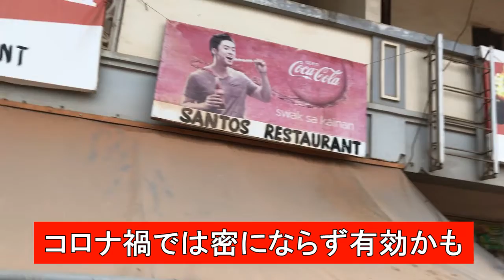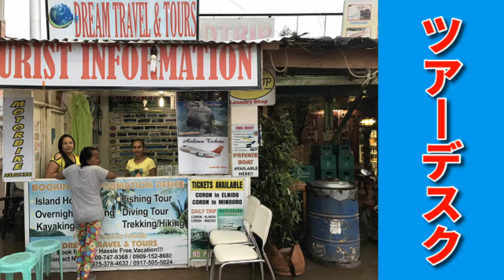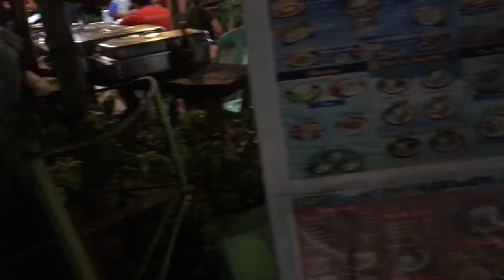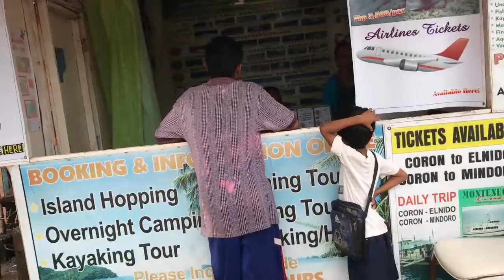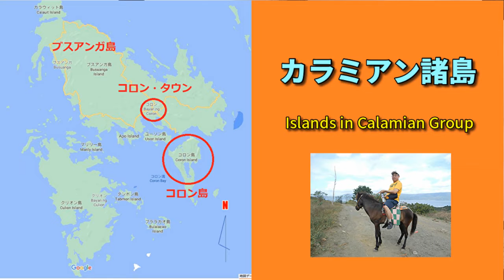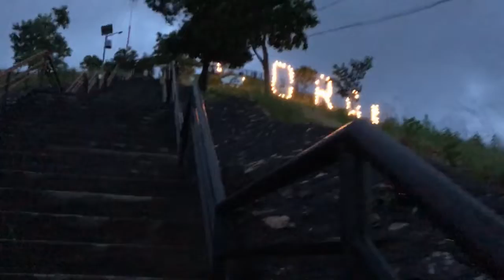フィリピン、コロン島の想い出 Memories of Coron Island, Philippines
【スペシャル版】フィリピンひとり旅

2017年10月にマニラから3泊4日のコロン島へ旅した時の動画です
フィリピン旅行を数する中、この地が一番の想い出深い。
この島では特に親切な人が多かった記憶です。
ホテル従業員、ツアーガイド、観光客らすべてが最高だった

This is a video of a trip from Manila to Coron Island for 3 nights and 4 days in October 2017.
Of all the trips to the Philippines, this place is the most memorable.
I remember that there were many particularly kind people on this island.
Hotel employees, tour guides, tourists were all great